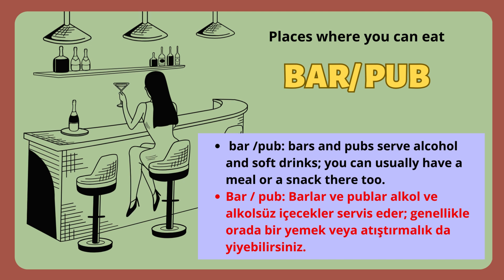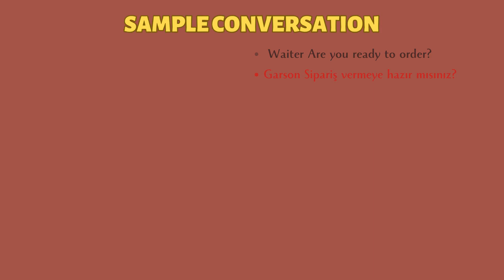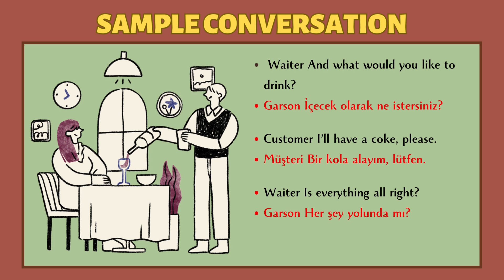English Vocabulary (Elementary): EATING OUT | Türkçe Dublaj | Listening Exercise